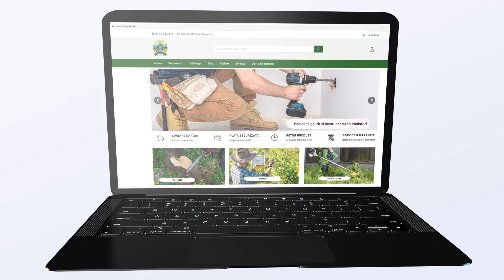Micul Fermier GF-0061 Masina de tocat carne nr.10 rosie JIA - Unboxing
Caracteristici masina de tocat carne, rosie, numarul 10, JIA, Micul Fermier GF-0061
•Structura din fonta confera rezistenta;
•Masina se poate prinde usor de masa de lucru cu ajutorul manetei de fixare;
•Este foarte simplu de montat;

-Inainte de utilizare carnea se curata, se indeparteaza pielea si oasele si se taie marunt - se introduce in gura de alimentare a masinii de tocat si se invarte de maner.

Masina manuala pentru tocat carnea  rosie, numarul 10, JIA, Micul Fermier GF-0061 contine:
•Structura;
•Melc;
•Sita;
•Cutit;
•Maner din lemn;
•Maneta fixare;
•Se poate atasa accesoriu de carnati.